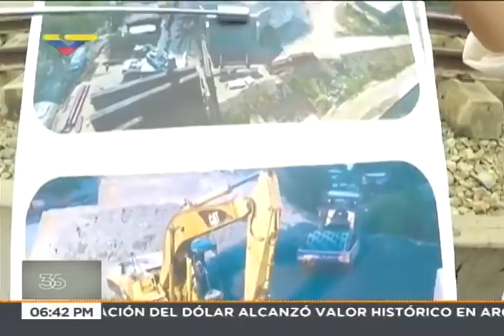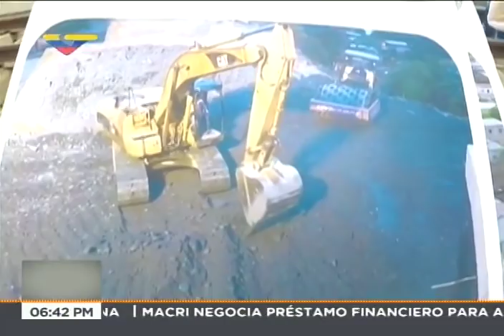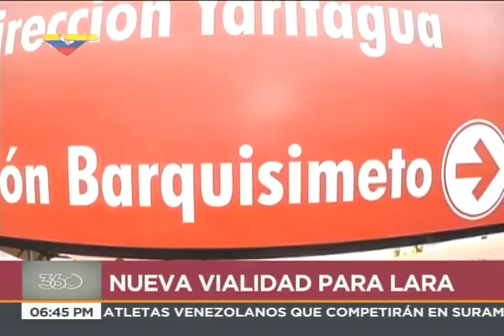Puente Ferroviario La Ruezga en Lara casi listo: Hacen pruebas de paso de trenes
Este 8 de mayo de 2018 se realizan las primeras pruebas del paso del tren sobre el puente ferroviario La Ruezga en el estado Lara, con la presencia de César Salazar Coll, ministro de Obras Públicas, y la gobernadora de Lara, Carmen Meléndez. Este puente forma parte del tramo ferroviario Ferroviario Yaritagua-Barquisimeto, que será inaugurado próximamente por el Presidente Nicolás Maduro